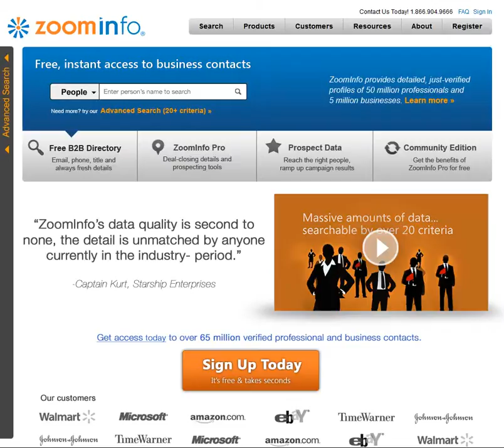New Site Design animatic 1